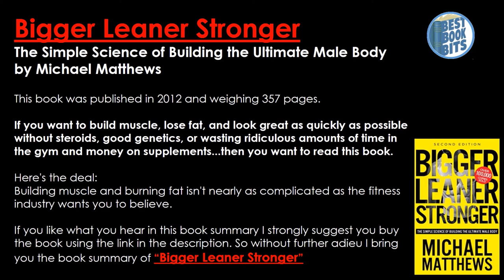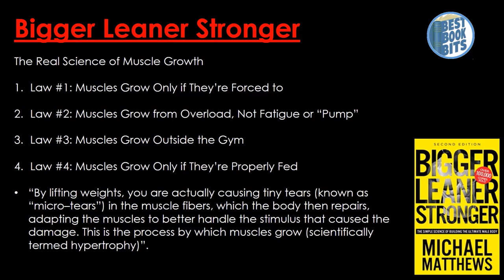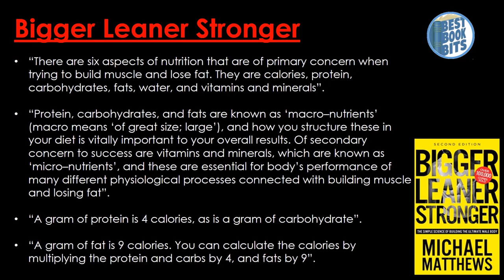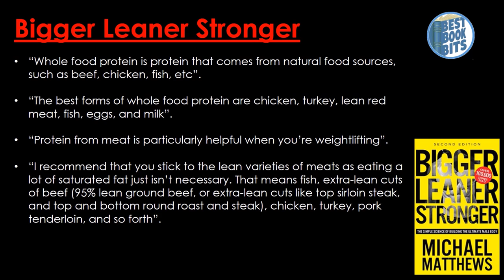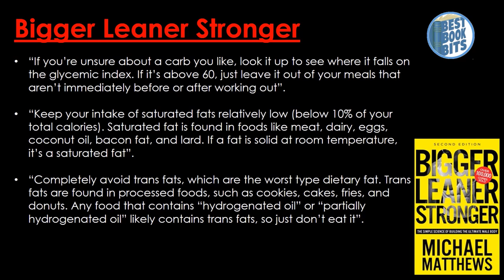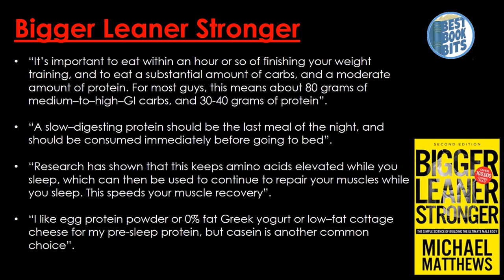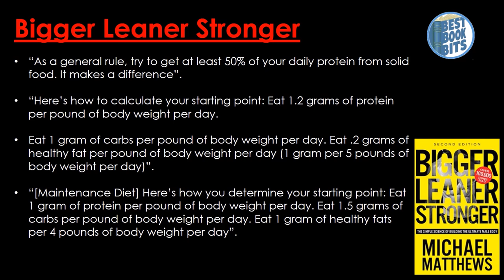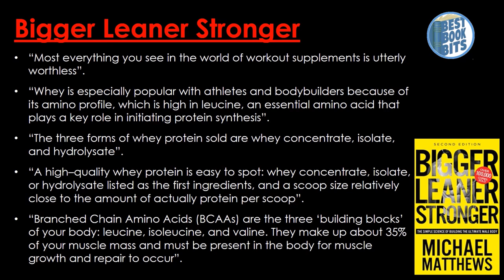Bigger Leaner Stronger | Michael Matthews | Book Summary